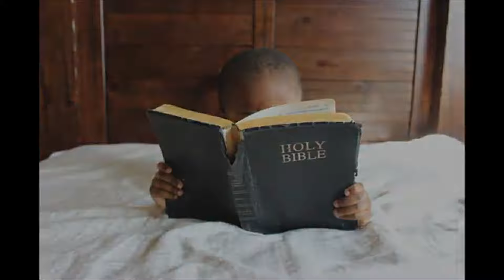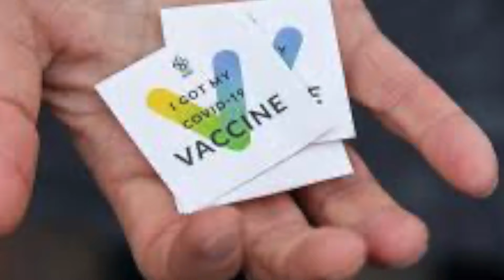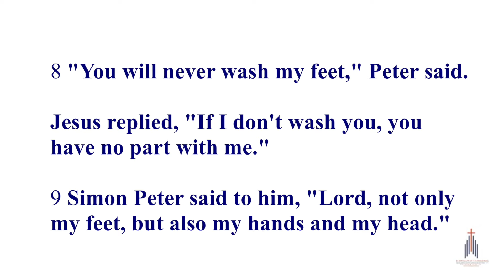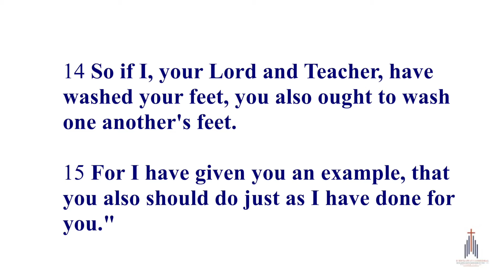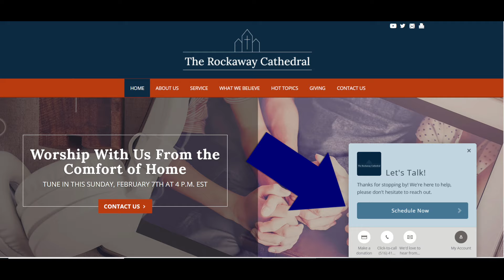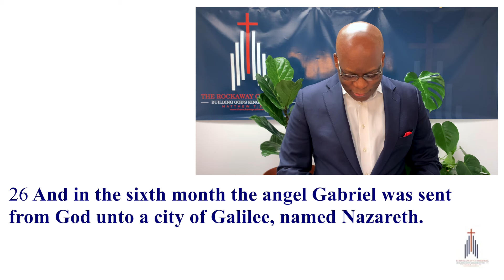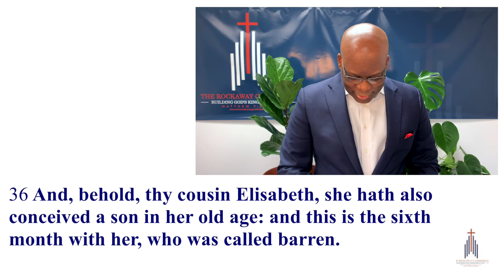The Visitation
Series: Heroes